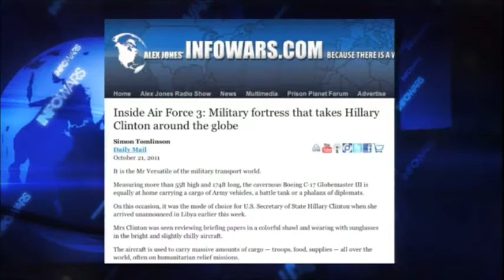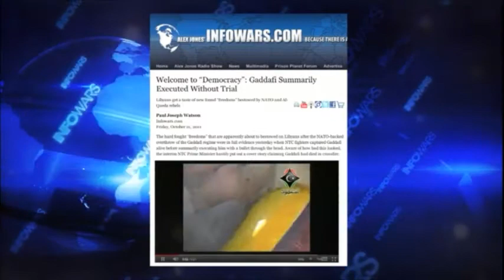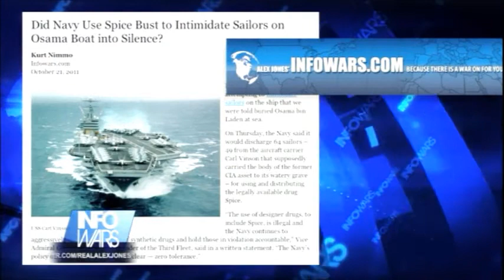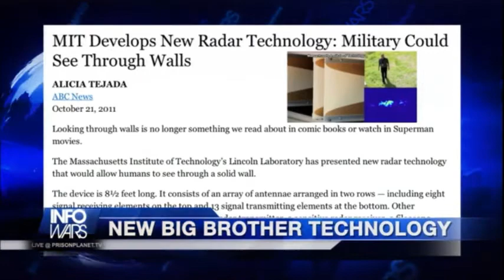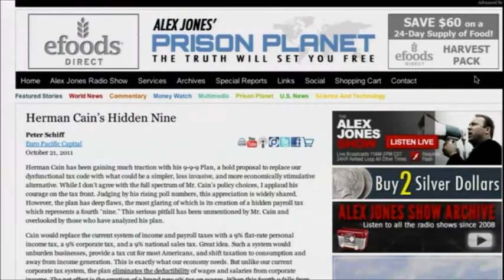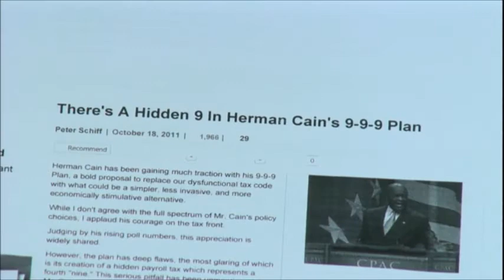InfoWars Nightly News w/ Alex Jones: Oct 21, 2011 - Herman Cain's Hidden 9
Tonight on this Friday, October 21, 2011 edition of the Infowars Nightly News, Alex discusses what is next for Libya in the wake of Col. Gaddafi's reported demise. The rebels, supposedly seeking democracy, summarily executed the former head of state without trial. Gaddafi himself will reportedly now be buried at sea, just as we were told with bin Laden.

Meanwhile, Secretary of State Hillary Clinton, traveling around on Air Force 3, a veritable flying fortress, celebrated the death, laughing about how she 'came, saw and he died.' A comparison of Libya before and after the NATO "humanitarian" invasion demonstrates the crushing of a burgeoning civil society destroyed for its rise as an independent African power as much as for its rich oil resources.

With Occupy Wall Street still in full force, Alex will also discuss the confirmed pattern of police spies, infiltrators and provocateurs sent to spy on peaceful protesters, as shocking cases in the UK demonstrate. In many cases, undercover agents even maintained a false identity during prosecution and while testifying under oath.

In other news, Alex looks at the unveiling of radar technology developed at MIT that would allow the military to 'see through walls.'

Later, Alex will speak with Peter Schiff, investor, economic advisor and former candidate, on his partial support for Herman Cain's 9-9-9 tax plan. Schiff will explain his point of view on how to fix the economy and reduce the oppressive tax burden on American businesses.

Alex will also interview Demos spokesperson Jamie Bartlett, who recently appeared in a BBC segment about the UK think tank with government ties who seek to 're-educate' schoolchildren on how to distinguish "credible" official information from 'untrustworthy' information on the Internet, including so-called conspiracy theories.

Infowars Nightly News streams live every week day at 7 PM CENTRAL and is available for Prison Planet.tv subscribers.

Infowars reporter Darrin McBreen reports on subliminal messaging in commercial and political television broadcasts.